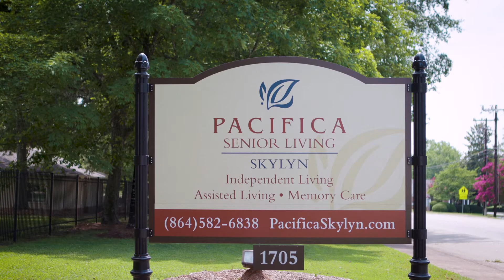Pacifica Senior Living Skylyn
Welcome to Pacifica Senior Living Skylyn, our beautiful, safe and friendly community of quality caregivers, well-trained professionals, and most importantly, satisfied residents. Our assisted living community at Spartanburg, offers a full spectrum of independent living, assisted living and memory care services administered by a specifically trained, caring and experienced staff.

At Pacifica Senior Living Skylyn, you will enjoy retirement lifestyle, independent and assisted living provided in a stunning setting and a lifestyle rich with services, amenities, and endless possibilities.

Our Mission: Privately owned, Pacifica strives to create a lifestyle of independence, security and peace of mind for each individual and their family. We do what we love and what we truly believe in – provide compassionate, personalized care services that ensure dignity and respect. Our dedicated, professional team supports each resident and goes above and beyond to help them feel at home.